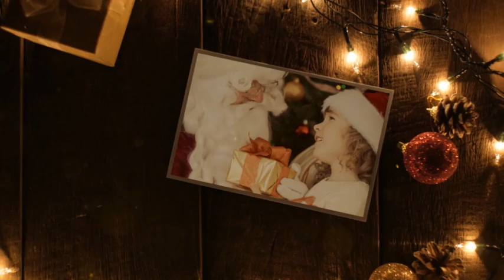Christmas Gallery. After Effects Project on Videohive.net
12 scene included
Easy for customize project
Each scene length 0:08 sec
Can duplicate or remove any sceneMusic used in preview :&gt;
Video used in preview :&gt;
Image used in preview :&gt;Merry Christmas and Happy New Year&gt;